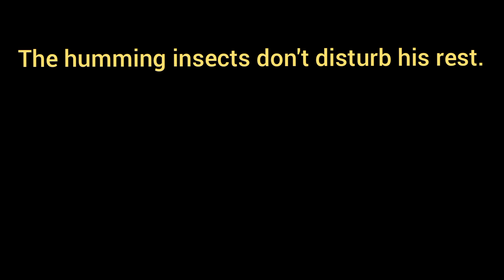The humming insects don't disturb his rest. [ Affermative Sentence ]